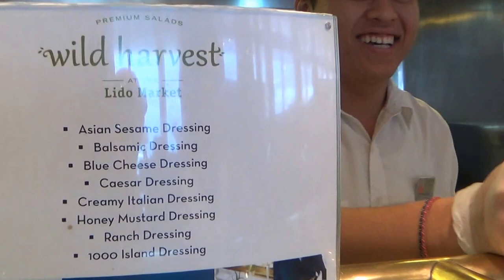Holland America Line MS Oosterdam - Buffetrestaurant Salatstation